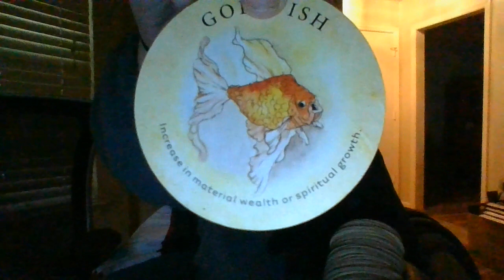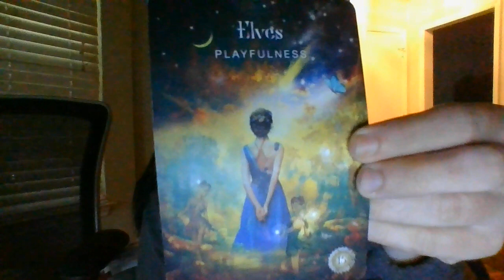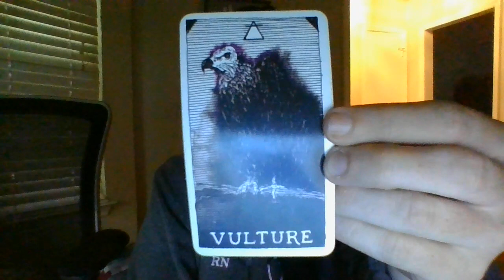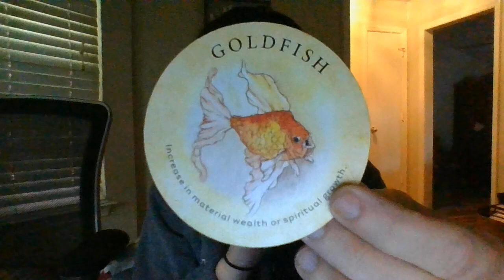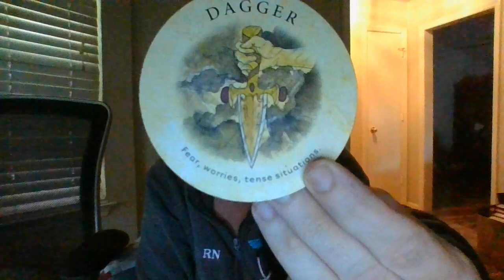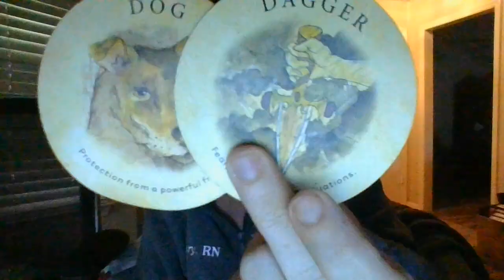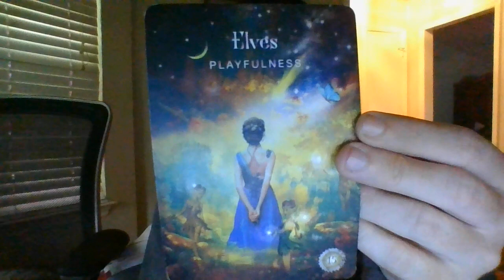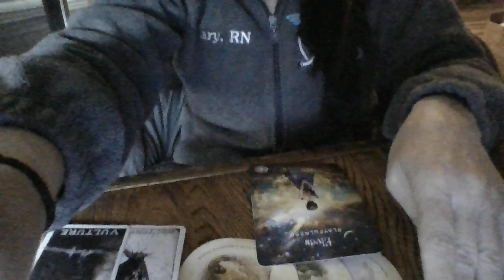TAURUS- OCT 22-TAURUSMASCABOUTTOFINDOUTFIRESIGNFEM ISPREGOWITHTWINS!STANDINGUPTOPERVERTEDPEDOCOUSIN!